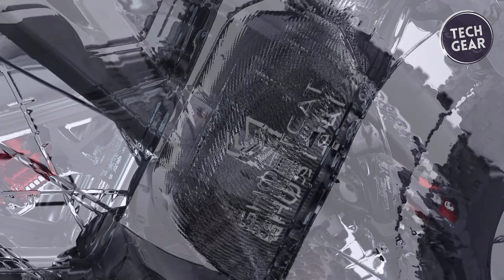Top 5 Best Super73 Style Electric Bikes 2024 - Best Ebikes 2024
Looking for the ultimate ride in 2024? Look no further! In this video, we're unveiling the Top 5 Best Super73 Style Electric Bikes of 2024. We've scoured the market to bring you the latest and greatest in electric bike technology, ensuring you're ahead of the curve in style and performance.

From sleek designs to powerful motors, these electric bikes redefine urban commuting and outdoor adventures. Whether you're cruising through city streets or tackling off-road trails, these bikes offer versatility and excitement like never before.

Join us as we explore the cutting-edge features, innovative designs, and superior performance of each electric bike on our list. Get ready to elevate your riding experience to new heights with these top contenders in the electric bike world.

Don't miss out on the chance to stay ahead of the game with the best Super73 Style Electric Bikes of 2024!

00:00 - Introduction

01:11 - 1. Super73 S2
03:04 - 2. THE BILLY GOAT V2
05:01 - 3. EUYbike S4
06:42 - 4. MacFox X2
08:39 - 5. GhostCat F1